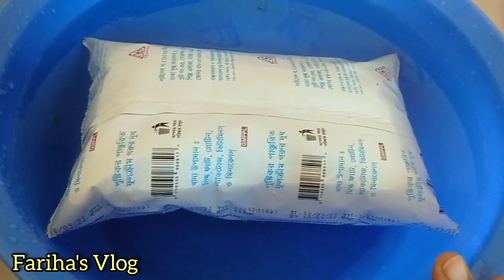ঘরে থাকা মসলা দিয়ে বেশি করে খাসির মাংসের বিরিয়ানি রান্না করলাম।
@farihasvlog757 এ আজকের ভিডিওতে আপনারা দেখতে পারবেন।
ঘরে থাকা মশলা দিয়ে বেশি করে খাসির মাংসের বিরিয়ানি রান্নার রেসিপি।
নিজের বাসার থেকে শান্তির জায়গা আর কোথাও হয় না। @Fariha's Vlog
খাসির বিরিয়ানি রান্নার রেসিপি।

ঘরে থাকা মশলা দিয়ে বেশি করে খাসির মাংসের বিরিয়ানি রান্না করলাম
ঘরে থাকা মশলা দিয়ে খাসির বিরিয়ানি রান্নার রেসিপি Fariha's Vlog
খাসির বিরিয়ানির রেসিপি
রন্ধনী মসলা দিয়ে খাসির বিরিয়ানি রান্নার রেসিপি Fariha's Vlog
খাসির মাংসের কাচ্চি বিরিয়ানি
গরুর মাংসের বিরিয়ানি
খাসির মাংসের রেজালা
খাসির মাংস রান্নার রেসিপি
চিকেন বিরিয়ানি রেসিপি
বিরিয়ানি রেসিপি